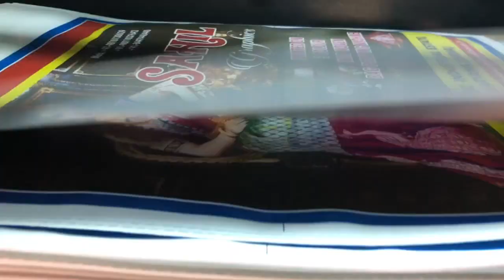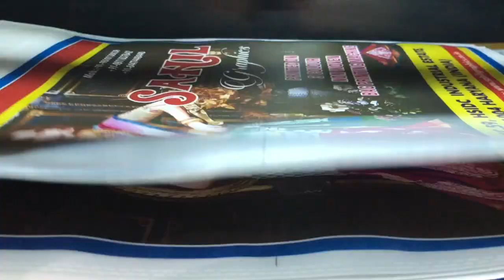Carry bag printing machine | Check Description to CALL/Contact Us.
Madhya Pradesh
Maharashtra
Gujarat
Contact Person - Mr. Deepak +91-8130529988

Rajasthan
Haryana
Delhi
Noida
Ghaziabad
Contact Person - Mr. Manoj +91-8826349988

Uttar Pradesh
West Bengal
Contact Person - Mr. Wahid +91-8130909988

Bihar
Jharkhand
Uttarakhand
Himachal Pradesh
Contact Person- Mr. Naveen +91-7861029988

Tamil Nadu
Telangana
Andhra Pradesh
Karnataka
Contact Person - Mr. Suresh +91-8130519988

Punjab
Contact Person - Mr. Rajesh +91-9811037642

Kerala
Odisha
Chhattisgarh
Contact Person -Mr. Varghese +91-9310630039

Northeast
J&K
Out of India
Contact Person - Mr. Shariq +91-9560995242
Non woven multi color bag printing used for carry bags.These carry bags are finely printed in multi color form. we can also print single and two color from same machine. All kind of paper can be from same machine.